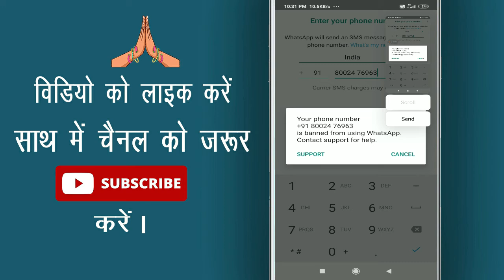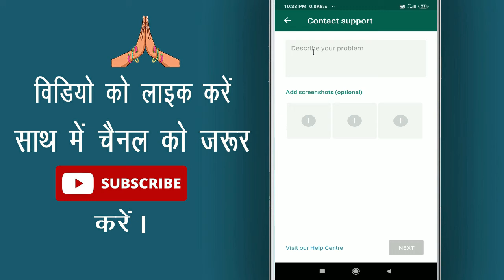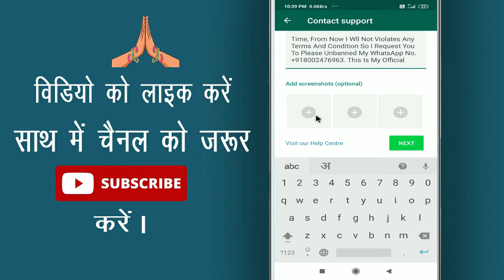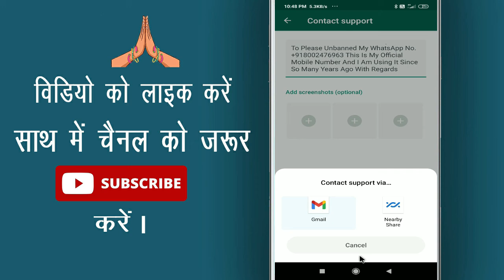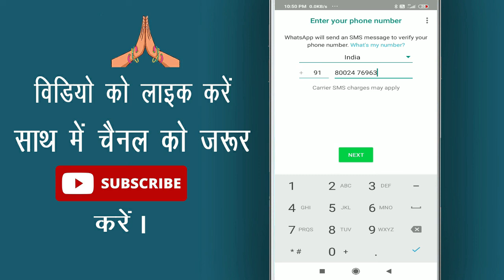Banned whatsapp ko unbanned kaise kare || How to unbanned whatsapp number Whatsapp banned my number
Namaskar Dosto, Dosto kya aap bhi wahtsapp ko istamal karte hai aap apne wahtsapp number se account creat karna chah rahe hai aur apki whatsapp ki account creat nahi ho pa rahi hai waha par likh raha hai ki apki number ban ho chuki hai agar aisa hai to phir aap is video ko aant tak watch kijiyega.

coppy and pest:-

Hello Sir, I Read Your Terms, Condition And Privacy policy. I Think I Have Done Some Mistake And Violates Your Policy But From Now I Understand What The Real Use Of WhatsApp. This No. is Connected To Every Members Who Are Closed To Me. Please Unbanned This Time, From Now I Wll Not Violates Any Terms And Condition So I Request You To Please Unbanned My WhatsApp No. (Your Mobile No.) This Is My Official Mobile Number And I Am Using It Since So Many Years Ago With Regards (Your Name)

In this video I will show that how to unbanned whatsapp number || banned whatsapp ko unbanned kaise kare || Whatsapp banned my number || by Cool Soch

• My Mic:-

• My Laptop:-

Our Quires:-
banned whatsapp ko unbanned kaise kare
whatsapp me number banned ho jaye to kya kare
whatsapp ke banned kaise hataye
banned whatsapp ko unbanned kaise kare 2021
whatsapp temporarily banned ko unbanned kaise kare
whatsapp banned my number solution
Cool Soch